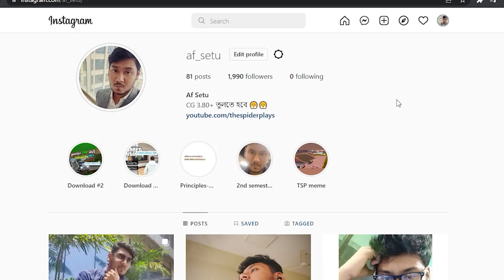সেরা ৫টি ফুটবল গেমস মোবাইলে | TOP 5 BEST FOOTBALL GAMES FOR MOBILE | HIGH GRAPHIC ANDROID GAMES 2022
সেরা ৫টি ফুটবল গেমস মোবাইলে | TOP 5 BEST FOOTBALL GAMES FOR MOBILE | HIGH GRAPHICS ANDROID GAMES 2022

Keep supporting & Thank you for being here.